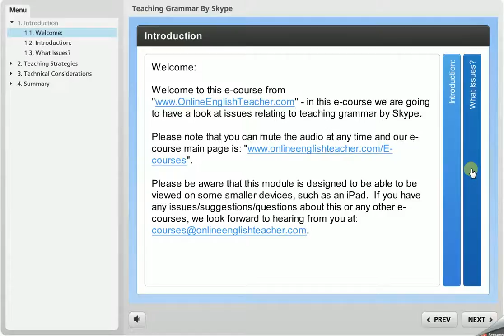Teaching Grammar By Skype